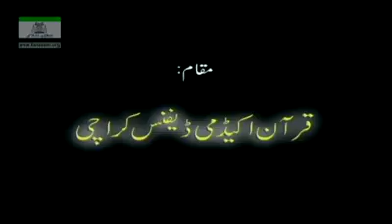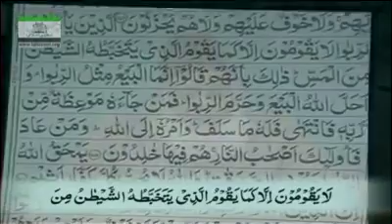016=BQ Sura Al Baqara 274 to last